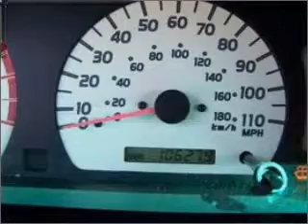2002 Toyota Tacoma - Dallas TX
Phone:
Year: 2002
Make: Toyota
Model: Tacoma
Trim: PreRunner
Engine: 3.4 liter 6 cylinder 24 valve
Transmission: 4-Speed Automatic
Color: Gold
Mileage: 106276
Address:
4747 LBJ Freeway